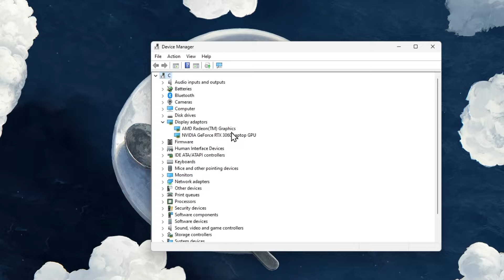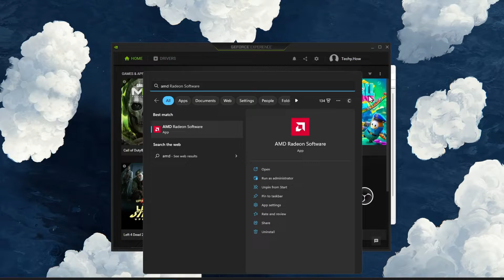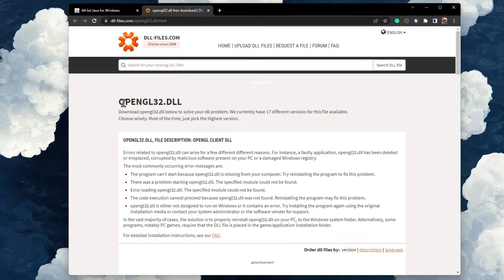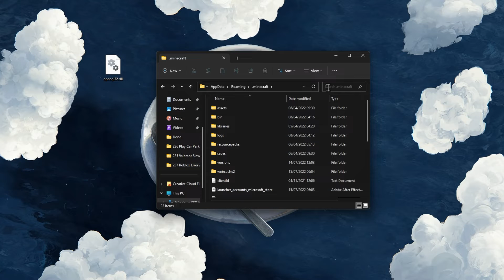How To Fix “OpenGL Error 65543” in Minecraft - Windows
A short tutorial on how to fix the “OpenGL error 65543, please make sure you have up-to-date drivers” error when trying to launch Minecraft on your PC.

Timestamps:
0:00 Introduction
0:20 Update Graphics Driver
1:30 Install / Update Java
2:02 Windows Update
2:22 Replace OpenGL File